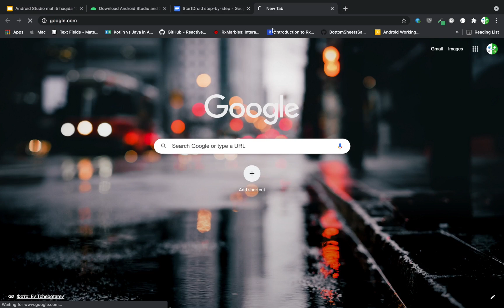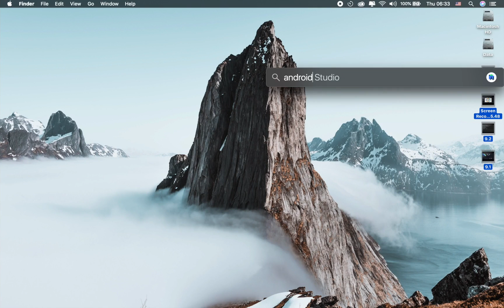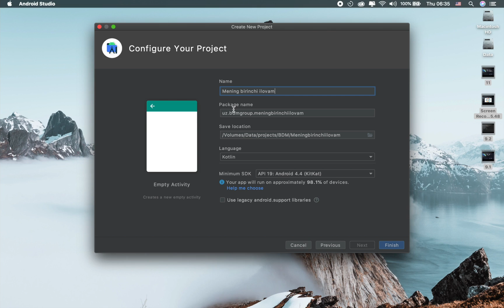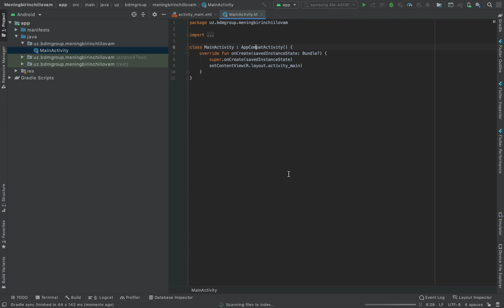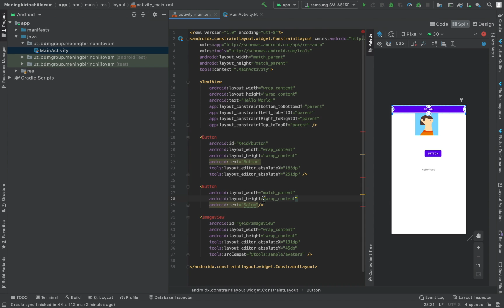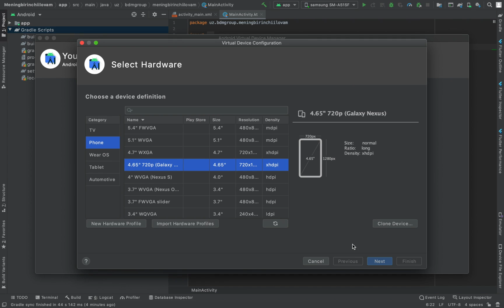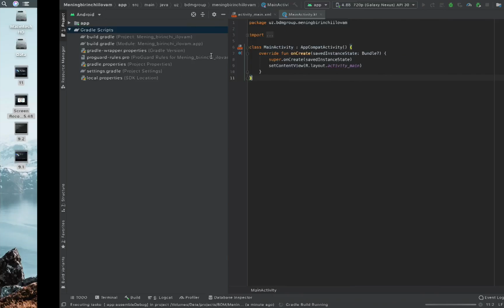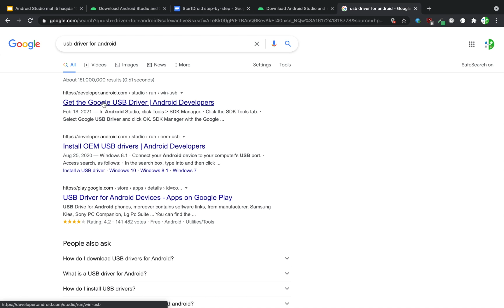StartDroid 12 - Android Studio muhiti haqida